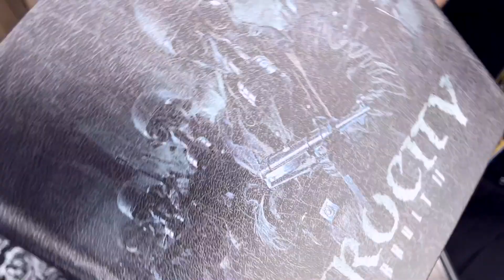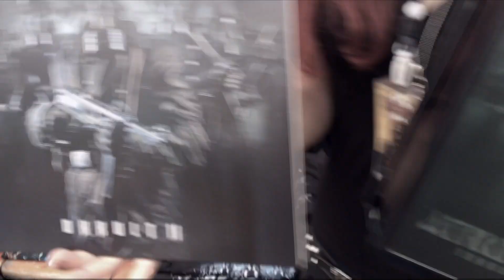ATROCITY - OKKULT II (Unboxing Video)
ATROCITY likes to thank Sabi for the presentation.

Song: "Spell Of Blood" taken from "OKKULT II"

"OKKULT II" is available as ltd. 2CD mediabook / ltd. 2CD mediabook incl. patch (exclusively at Nuclear Blast), ltd. deluxe metal box set, jewel case CD, limited gatefold black vinyl LP / limited gatefold clear vinyl LP (150 units, exclusively at Nuclear Blast), download & stream.